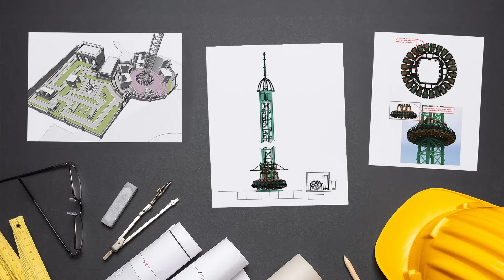Vi afslører navnet på den nye forlystelse!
I 2024 bygger vi den højeste nyhed i Djurs Sommerlands historie - et 60 meter højt droptårn placeret midt i Mexicoland. Se videoen, hvor vores direktør, Henrik B. Nielsen, fortæller nye og spændende ting om den kæmpe nyhed.

Kom med behind the scenes, hvor vi blandt andet ser udgravningen til det store droptårn, der bliver placeret mellem Juvelen og Solguden. Droptårnet bliver dobbelt så højt som Piraten og Juvelen, og I kan måske fornemme i videoen, hvor højt det bliver! Droptårnet er en af de sidste mange års store annonceringer, der sidst var Dinosaurland. Men nu er tiden kommet til parkens højeste nyhed nogensinde - I kan godt glæde jer!